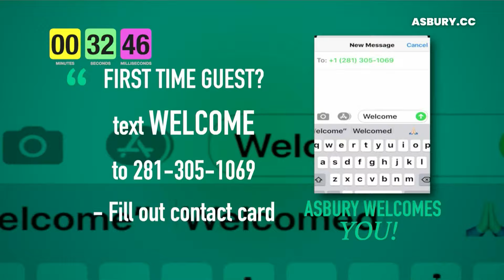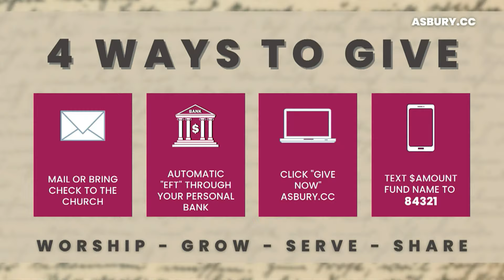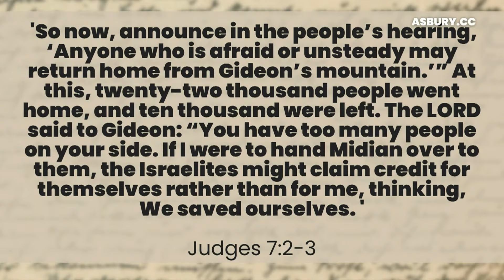6/16/24 Traditional Worship - Asbury UMCTX